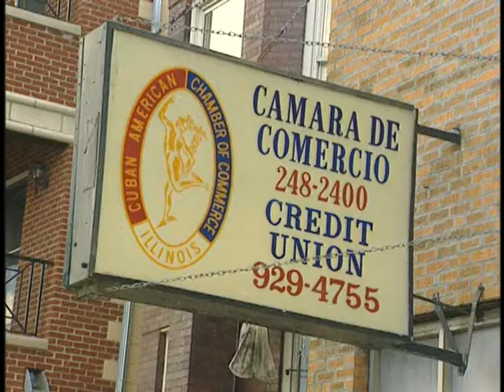Puerto Rican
Disc 2: Cultures

Part 3: Puerto Rican